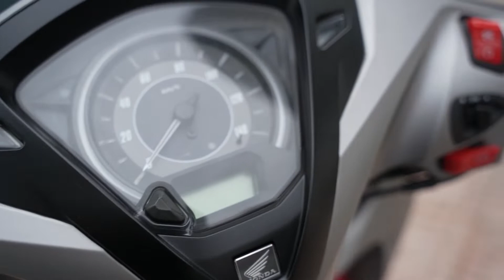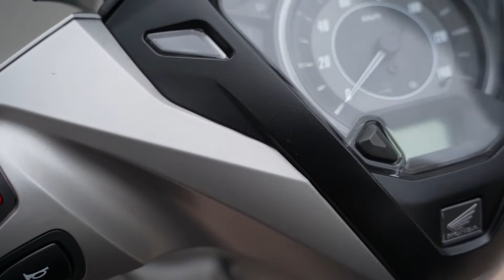Sơn Q1 lại mang đến cho AE 1 Siêu Phẩm " LEAD 4 VALE " Với khối đồ chơi xịn xò !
✅ Mẫu LEAD 4Vale lần này được trang bị rất nhiều OPTION

✅ Mâm Sơn Chrome

✅ Đĩa Triforce Carbon 240mm

✅ Heo Brembo Billet 2pis

✅ Tay thắng Brembo

✅ Tay côn ( thắng ) Kohken Avanza V3

✅ Bô 4road Italy ngắn + cổ titan

✅ Phuộc Nitron Click/Vario

✅Sơn q1 xin cám ơn chủ nhân anh Huy - đã tin tưởng giao cả NVX và Lead để Sơn thực hiện bản độ này.

✅SHOP ĐỒ CHƠI XE MÁY SƠN Q1 : Chuyên Nâng Cấp - Thay thế - Cung Cấp các mặt hàng đồ chơi xe máy CHÍNH HÃNG đầy đủ thương hiệu như : : 4road, Brembo, Galfer, Yss, Crg, Domino, Cnc, Titan,  Did, TWM, Frando, Bracuda, Ohlins,Nitron,K&N. V.v.v  sỉ và lẻ tốt nhất thị trường .

✅ Địa chỉ : 191 Nguyễn Chí Thanh, P12, Quận 5
✅ Hotline mua hàng : 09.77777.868 - Mr Sơn
✅ Ngân hàng ACB ( Á Châu Bank ) : 777.868 - Nguyễn Văn Sơn